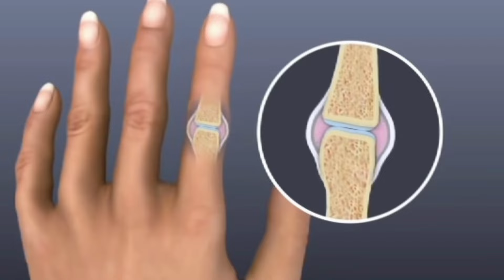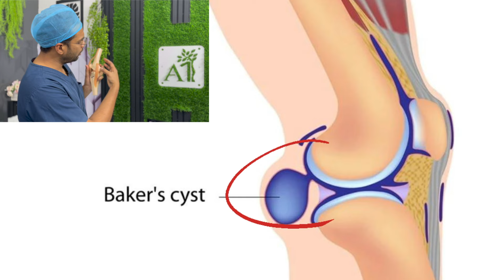Knee Swelling and Pain: Know the 7 Causes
Do you have knee swelling or pain? Here are the 7 most common causes of knee swelling and pain, and how to deal with them.

If you're experiencing knee swelling or pain, it's important to know the cause. In this video, we'll discuss the seven most common causes of knee swelling and pain, and how to deal with them. We'll also provide some tips on how to reduce swelling and relieve pain quickly. In this video you willl know more about knee swelling and pain, what are the causes ? The doctor will explain the main reasons for knee swelling and collection of water in the knee joint.
There are emergency which demand urgent medical consult and non emergency causes as well.
Knee pain and swelling can be debilitating. more than 90% of the time you will fit into one of the diagnoses or pathologies desscribed here.
Osteoarthritis
Rheumatoid arthritis
Bakers cyst
Chondromalacia
Patellofemoral syndrome
Infection knee
Sports injuries
ACL tear
Meniscal tear
Trauma and fractures